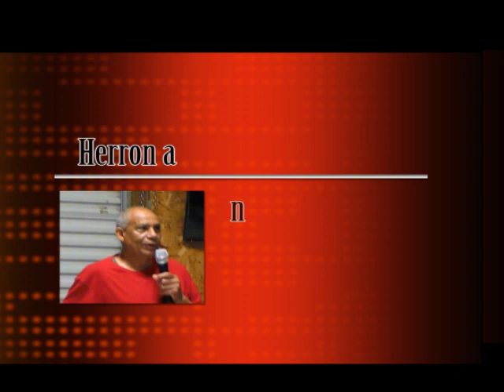Herron and Griggs family reunion 2019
fun with the family